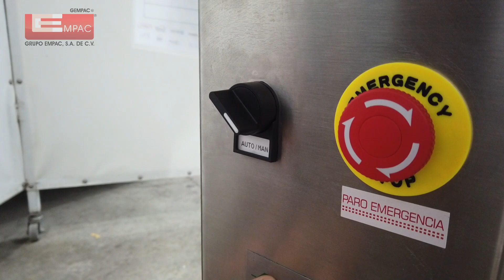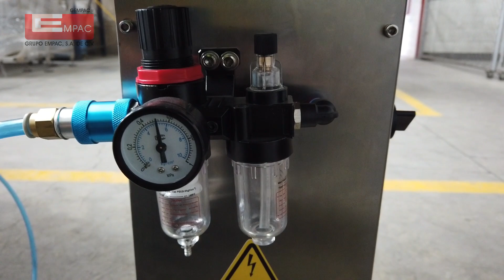Cómo Utilizar Una Llenadora Para Envasar tus Productos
¡Envasa tus productos de manera rápida y precisa con este tutorial paso a paso sobre cómo utilizar una Llenadora Semiautomática de Líquidos Marca TECNI PAC® Modelo TGCG-BL 2/1000!

En este video, te mostramos cómo utilizar una llenadora semiautomática para envasar tus productos de forma eficiente, desde la preparación de la máquina hasta el llenado de los envases.

Aprenderás a ajustar la velocidad y el volumen de llenado según tus necesidades.

Ya sea que seas un principiante o un experto en el envasado, este tutorial te brindará información valiosa para mejorar tu proceso de envasado. Así que no esperes más, mira el video y aprende cómo utilizar una llenadora semiautomática para envasar tus productos de manera fácil y efectiva.

Llenadora Semiautomática de Líquidos | Marca TECNI PAC® | Modelo TGCG-BL 2/1000